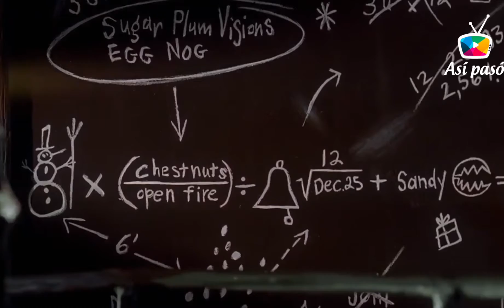💀🎃 PESADILLA antes de NAVIDAD 🎅🏻 (El EXTRAÑO mundo de JACK) Resumen en 9 minutos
Otros canales que hablan de cine y series por si te apetece saludarles de mi parte 😃
El FedeWolf
Te la cuento
Nerdaily
Canal Random
Axl Kss
FerDan
Zombieverso
Zombyte
TheGevy
En minutos
Ahora te cuento
Te cuento una
Te lo voy a contar
El tío resumen
Aquí lo verás
¡Yes Play!
Ruslan
Aquí la vez
Drey Dareptil
Dexlwl
Cinema Ivis
Yo te cuento
Recomendaciones con Miau
DaniboubeTV
Hoy te cuento
Chizus te Resume
Resumen de Películas
Sin mucho cuento
Smokerwolf
Siguiendo pelis
YxT Resumiendo
Te lo cuento en minutos
Como vencer
Te lo kuento
Daniel Aguirre
EnCorto! - Resumen de películas
Resumen de la película
El resumidor
Tremenduski
Locoformovies
Control Z
COR FES
Pelislim
Once minutos
Tu resumen de películas
Planeta Resumen
Wajaz studios - Resumen en minutos
Película en 10 minutos
Así de toque
La chica del resumen
RottenMind
Drafet Movies
Como Sobrevivir?
Popoki Tv Resumenes orientales
Arthur Avery
Mariano Rodríguez
Canal Random CINE
Palabras ingeniosas
Aquí veremos
Resúmenes de Películas - Resumen
AZCHANNEL
El chaval que resume
Resumen para ti TV
Una bien resumida
Resumen para botanear
El resumen Dios
Drosher te cuenta
Taka Film Reviews
Carnalito Caceres
PelisMania
Yo te la cuento
Dos o más resúmenes
Sr. BoJack
Álvaro Manoscucharas
Mikelop Lasca del Cine
Acá te cuento
En resumen
Así te cuento - resumen de peliculas
Hoy resumiremos
R.E. (Resumiendo Esta)
Rincón X oficial
Aquí te la cuento
Lo cuento resumido
NeonFlux
Resumida en corto
Holi Boli
Peliculón B
Les cuento
Resumen con Spoilers
ToxTop
El Palacio del Resumen

Tags de temas relacionados con el canal
amazon prime video
canal de resumen de peliculas
canal de resumenes
ciencia ficcion
critica
descargar peliculas
disney + gratis
el canal de los resumenes de pelicula
estrenos
estrenos de cine
mejores peliculas
mejores peliculas del año
mejores peliculas nuevas
netflix
netflix gratis
nuevo resumen
pelicula completa
pelicula en español
pelicula resumida
peliculas
peliculas 2021
peliculas 2022
peliculas de amor
peliculas de anime
peliculas de ciencia ficcion
peliculas de experimentos
peliculas en linea
peliculas en resumen
peliculas gratis
peliculas para ver
peliculas raras
peliculas resumidas
peliculas resumidas en minutos
peliculas romanticas
peliculas sin Netflix
peliculas super resumidas
pelis
recomendaciones de peliculas
recomendas
reseña
resumen
resumen de estrenos
resumen de la pelicula
resumen de pelicula de estreno
resumen de peliculas
resumen de peliculas 2021
resumen de peliculas 2022
resumen de peliculas animadas
resumen de peliculas asiaticas
resumen de peliculas canal
resumen de peliculas coreanas
resumen de peliculas de accion
resumen de peliculas de aventura
resumen de peliculas de ciencia ficcion
resumen de peliculas de comedia
resumen de peliculas de miedo
resumen de peliculas de misterio
resumen de peliculas de netflix
resumen de peliculas de romance
resumen de peliculas de terror
resumen de peliculas de todo genero
resumen de peliculas de zombies
resumen de peliculas dibujos animados
resumen de peliculas en 10 minutos
resumen de peliculas en español
resumen de peliculas estrenos 2022
resumen de peliculas infantiles
resumen de peliculas japonesas
resumen de peliculas live action
resumen de peliculas nuevas
resumen de peliculas romanticas
resumen de pelis
resumen de suspense
resumen de suspenso
resumen en minutos
resumen peliculas
resumen peliculas animadas
resumen peliculas de estreno
resumenes
resumenes de accion
resumenes de ciencia ficcion
resumenes de la pelicula
resumenes de miedo
resumenes de pelicula en minutos
resumenes de peliculas
resumenes de peliculas 2022
resumenes de terror
resumenes en 10 minutos
resumenes en 5 minutos
sintesis de peliculas
terror
trailer de pelicula
ver online
ver peliculas gratis
ver peliculas online